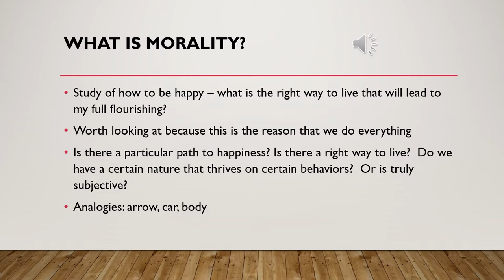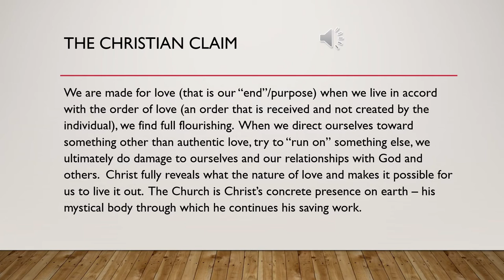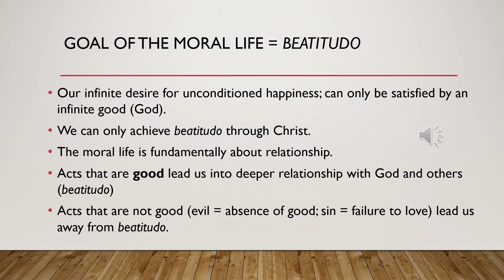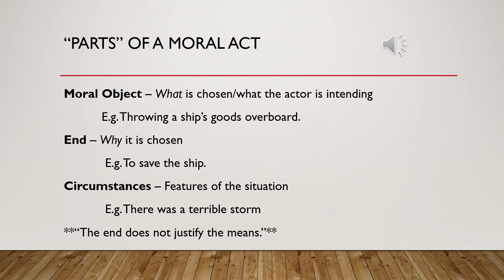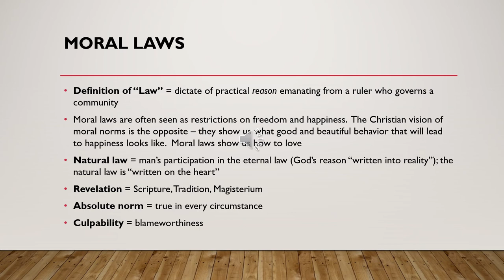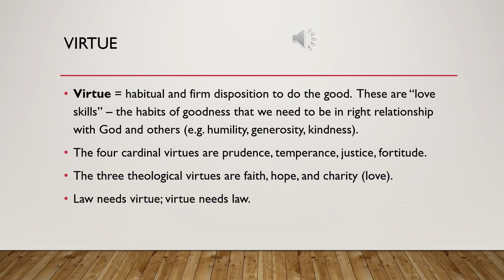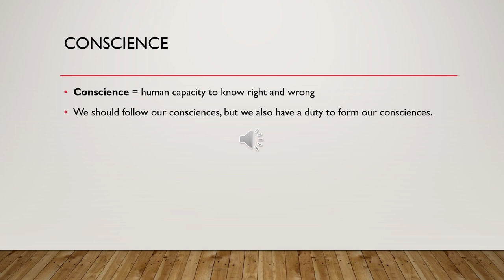an introduction to morality